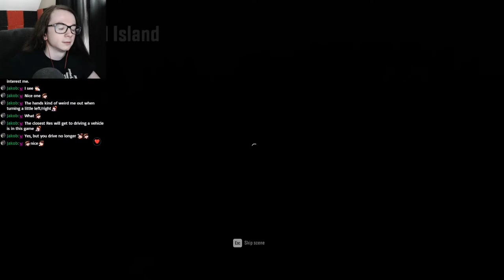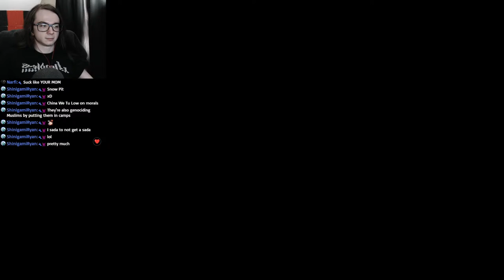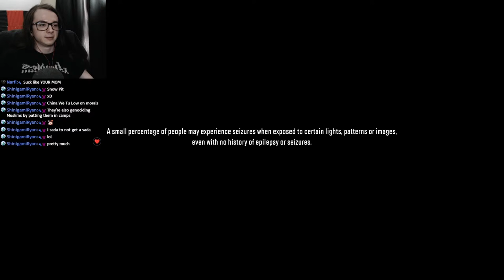Long logs scare me. - ResStreams Snowrunner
I make matnine carry the long logs.